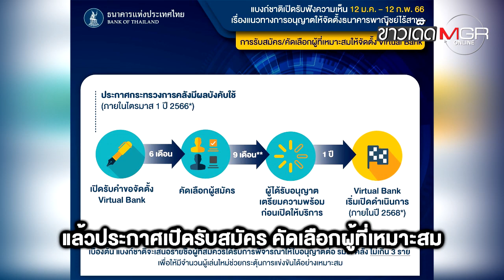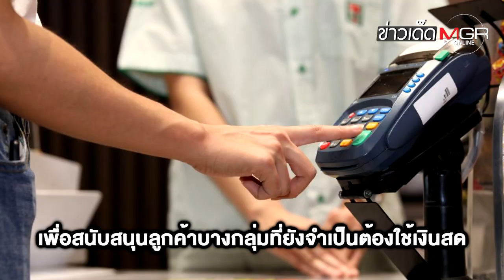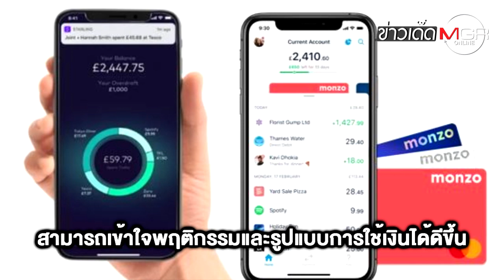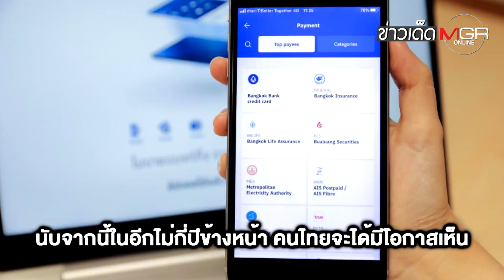รู้จักธนาคารไร้สาขา กำลังจะเกิดขึ้นในไทย : ข่าวเด็ดแมเนเจอร์